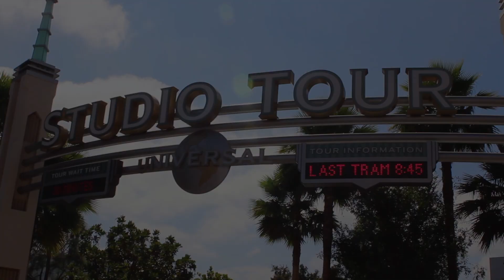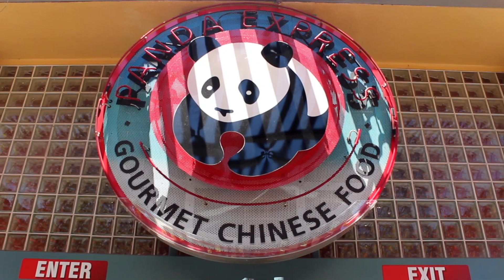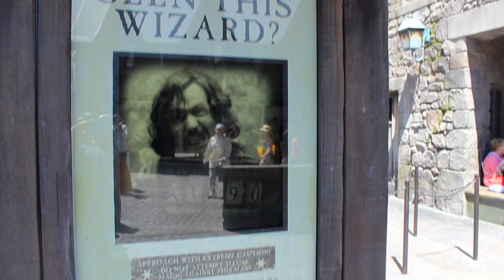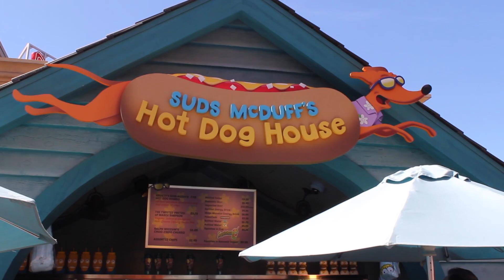Travel Diary | Universal Studios Hollywood | Studio Tour + Harry Potter Hogsmeade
Hey! Sorry for not posting in a long time bcs of my hectic schedule. This video is about one of my trip to Universal Studios Hollywood in the 4 of july! Independance day of the USA! Enjoy!!!